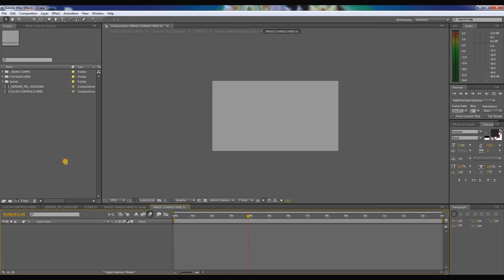business presentation templates after effects presentation template after effects presentation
It offers 6 color schemes, and a comprehensive set of slide templates that should go over almost everything a business presentation requires. For those who’re seeking something Expert that’s prepared to go as is, This can be it.

For those who have any concerns about our operate you can easily get in touch with us by means of our Get in touch with e mail.

This presentation template consists of numerous Specific capabilities. There are plenty of animations to choose from and also about eighty special slides. ten pre-manufactured color strategies are previously organized and the slides are totally editable. Bright and dark Variation.

We now have several extra designs of PPT designs inside our best PowerPoint template information listed here on Envato Tuts+. Or, if you need much more options, look through by way of these showcases:

When you ended up searching Imaginative Industry something regarding your browser manufactured us Feel you have been a bot. There are several factors this might occur:

SlidesCarnival templates have all the elements you should properly converse your information and impress your viewers, and wholly totally free!

Carry your undertaking Tips into general public gentle by allowing your listeners know about your venture; especially, the particular features on the challenge.

Even though it’s loaded with PowerPoint belongings and Experienced models, you are able to customise it immediately on your person business presentation demands—wholly inside PowerPoint, with no need any further software package!

The is among the preferred PPT templates on Envato Market place, with excellent client ratings, and backed by Elite Creator Jetfabrik. This vibrant PPT presentation established is sold about nine,500 occasions, and is saved freshly up-to-date by its gifted designer.

All our designs are current consistently to remain in addition to style and design tendencies and to remain suitable with the most recent versions of PowerPoint.

These high quality, editable pre-developed powerpoint slides and powerpoint templates have already been meticulously made by our Experienced team that will help you impress your audience. Each and every graphic in just about every powerpoint slide is vector centered and is particularly a hundred% editable in powerpoint.

Practically every thing on it might be personalized. Look into these in depth business strategy templates you are able to download without cost to obtain you commenced:

Free of charge business intelligence PowerPoint template exhibit how a business has the choice to choose from quite a few business intelligence tools

Also, We've got Countless Premium PPT types on Envato Sector with greatest-providing PowerPoint templates trending weekly. Browse by means of them For additional choices and also to look into the newest new types as They are really uploaded.